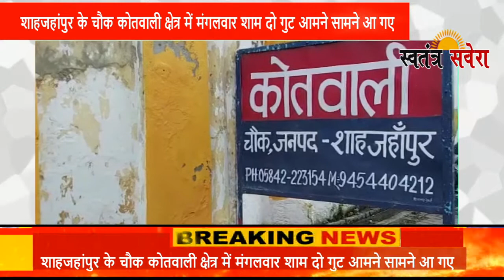शाहजहांपुर के चौक कोतवाली क्षेत्र में मंगलवार शाम दो गुट आमने सामने आ गए#